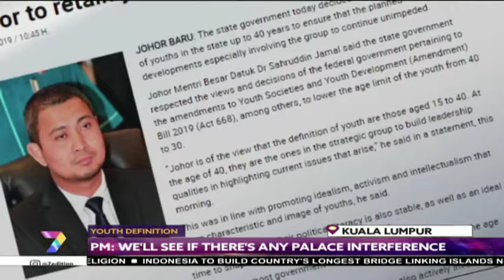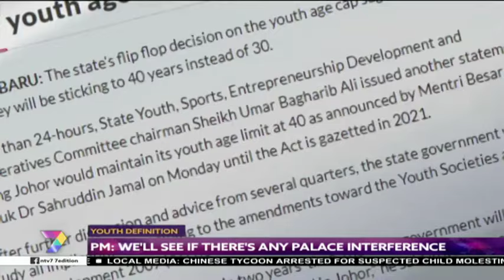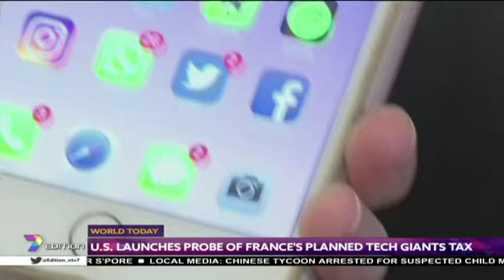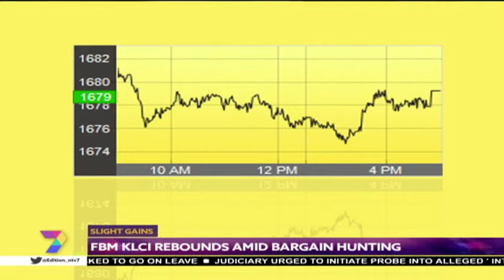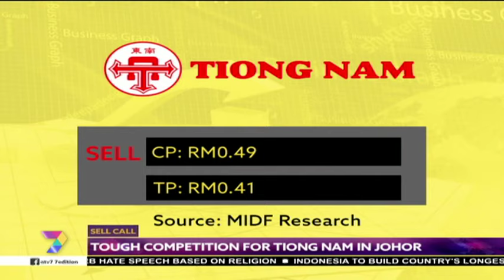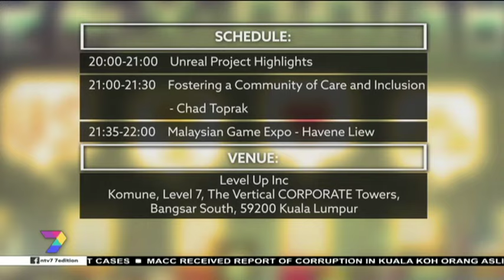7Edition (2019) | Thu, Jul 11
Join Shafika Razali on 7Edition, Malaysia's only English prime time news program to get the latest national and international updates.